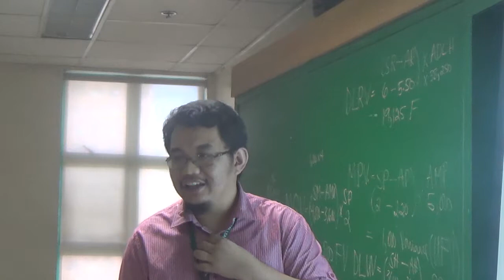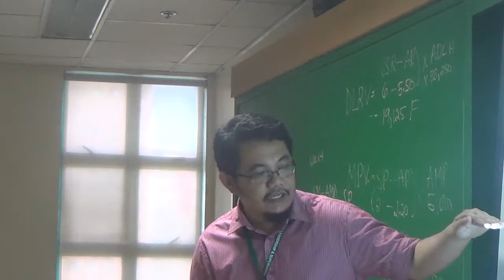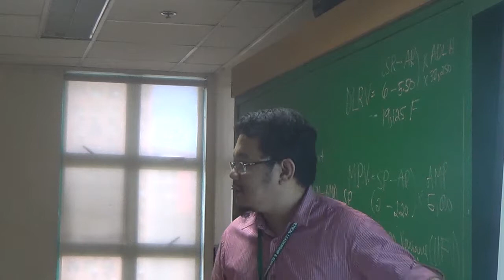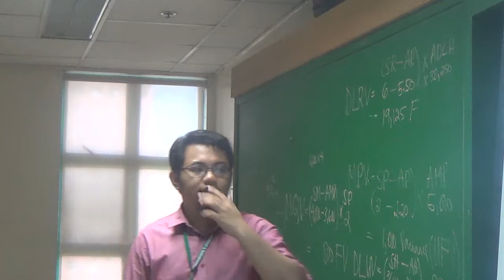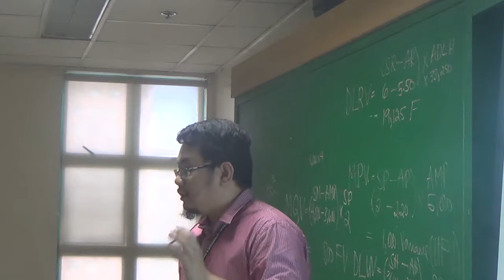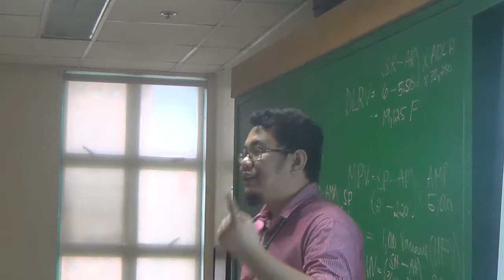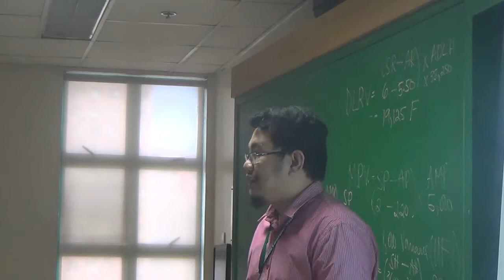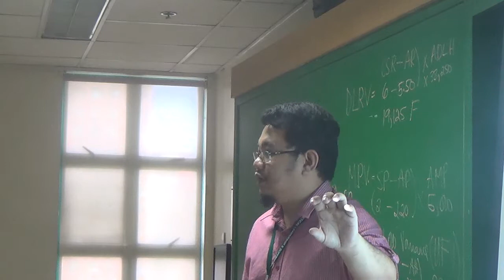05122017 certificate on catechetical leadership and supervision 7